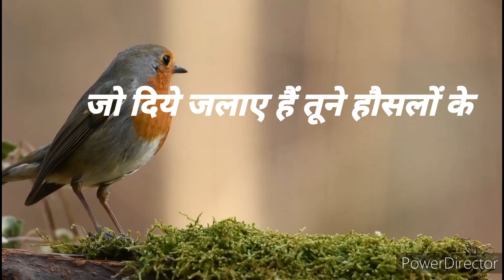motivational short video ever seen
channel link -@jitendra3073
suggested video
power full motivation video by Sandeep Maheshwari

top ten motivation videoes